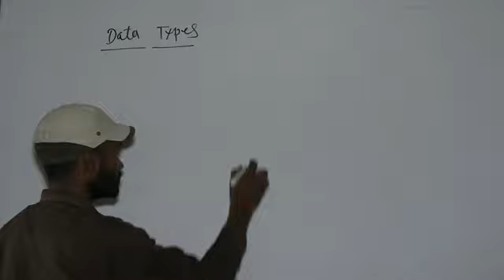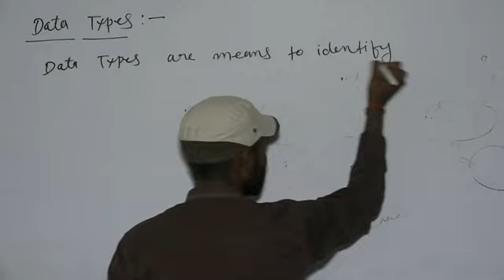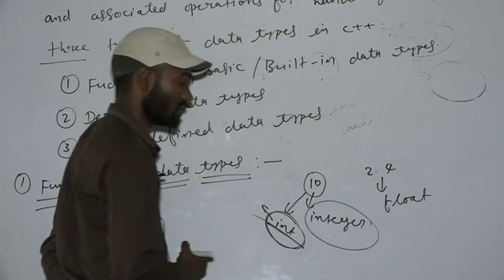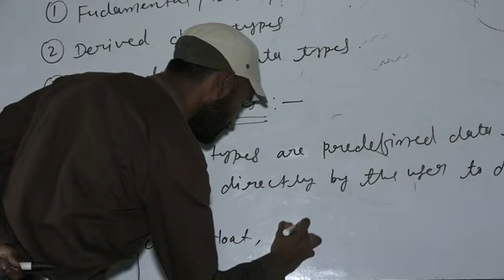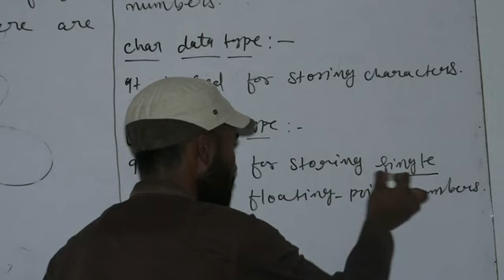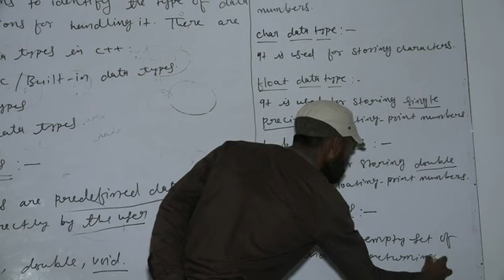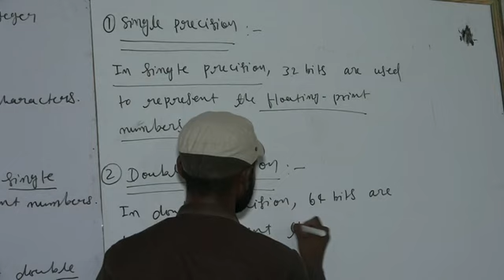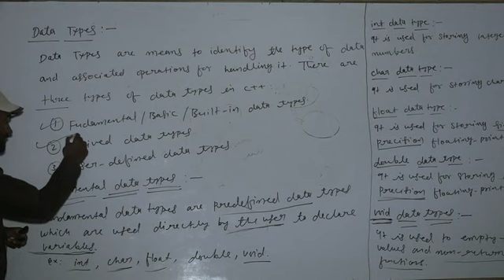Computer Science_Class XII Video 21